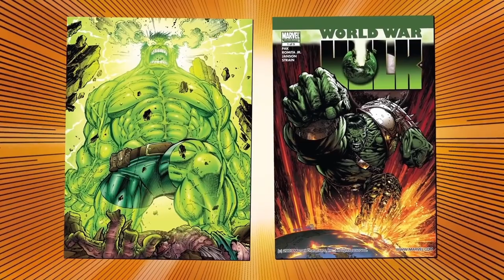Hulk VS Pennywise Battle // Who will win ??